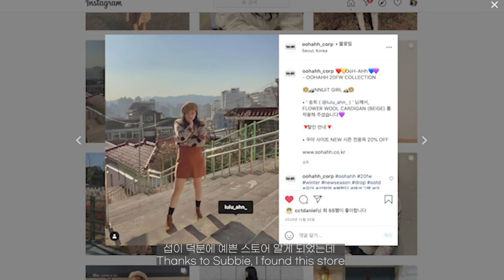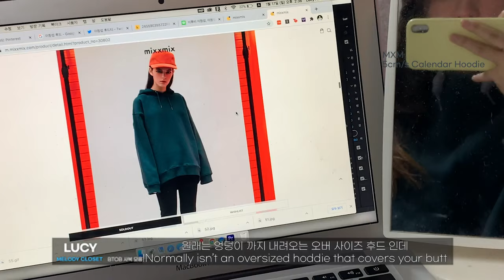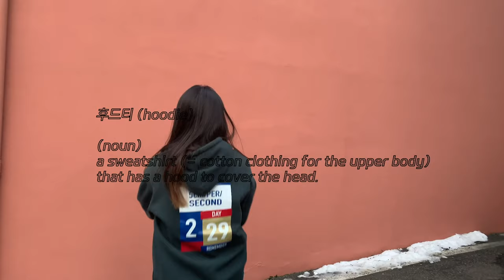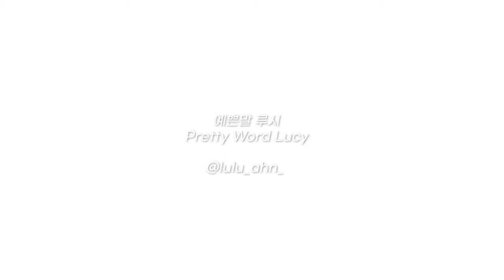👗melody OOTD of btob's outfit | 멜로디가 입는 비투비 사복 모음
오랜 기간 동안 비투비가 입었던 사복들을 모았는데요!! 생각보다 많이 모은 것 같아서 영상 만들어 봤습니다!! 영상을 독학으로 편집하고 있는거라서 부족할 수 있지만 루시갬성 조금이라도 느꼈으면 좋겠어요 😚

for awhile I have been collecting BTOB outfit and I made a video about it!! I am teaching myself how to edit and it might not be perfect... but I hope you guys like my aesthetics🙈

+ 💙 비투비 사복 옷 정보 💙

📍두번째 후드티: (heavy weight) 08 Logo Hoodie BLACK

📍네번째 : 서은광 콘서트 티

📍다섯번째 : 이창섭 콘서트 긴팔

📍여섯번째 : BTOB 4U 콘서트 아노락

🤗도움이 되기를 바래용🤗